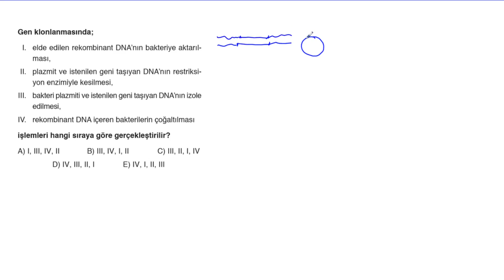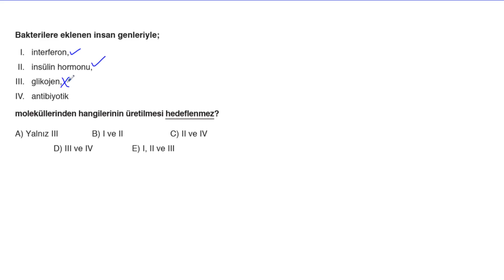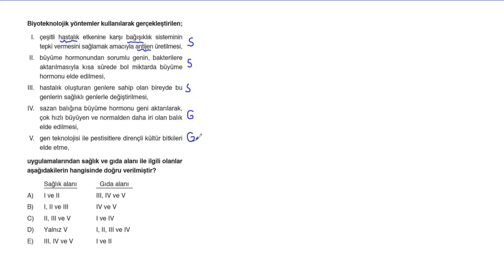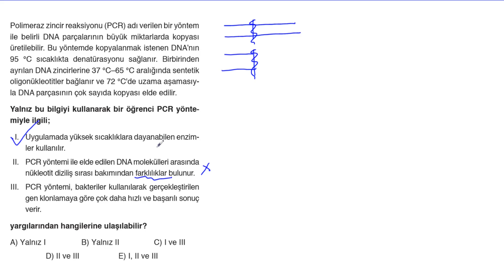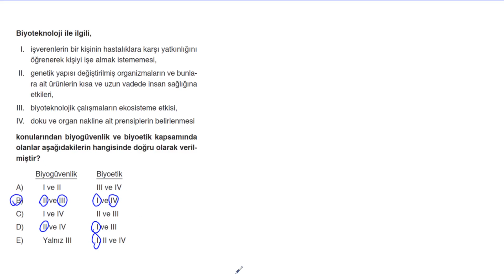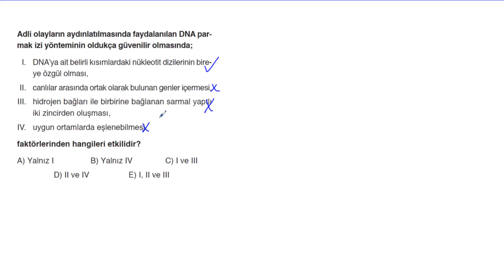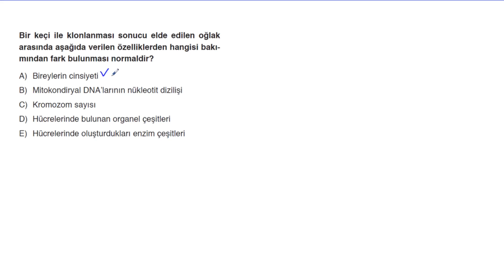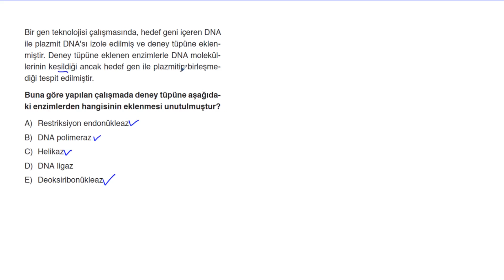POLİMAT YAYINLARI AYT BİYOLOJİ SORU KİTABI SAYFA*162-163